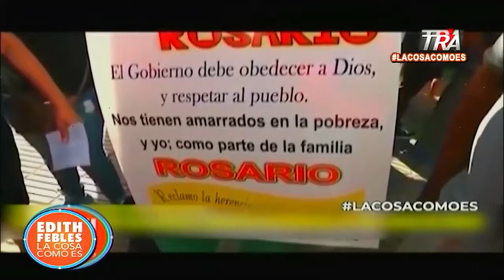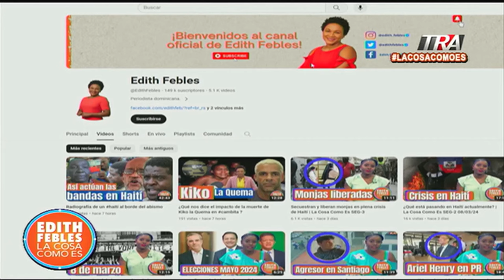El sueño millonario de los Rosarios y el fin de su abogado “estafador”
Canal Oficial Periodista Edith Febles